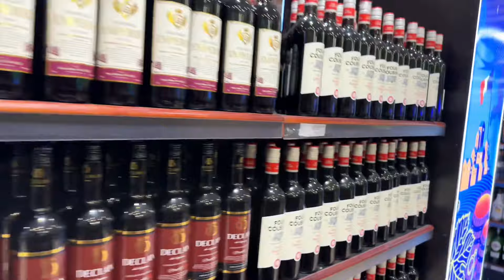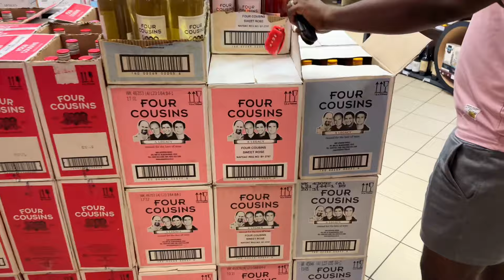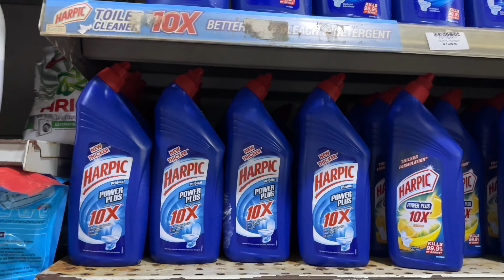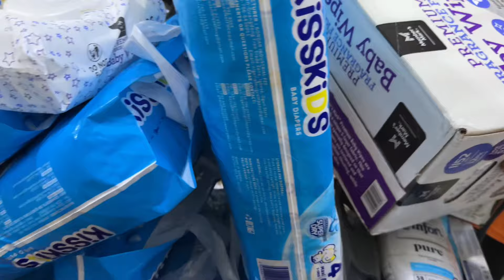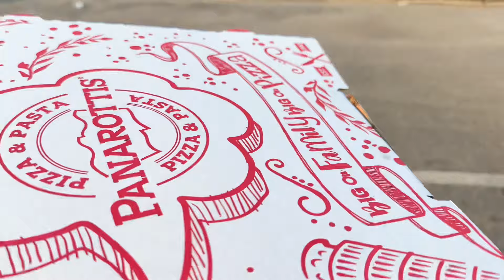A Week In My Life | My Baby’s First Haircut | Birthday Photoshoot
This vlog is about my little man😁. Can’t believe that I have a one year old🥹🙏🏻. God is so faithful 🙏🏻🙏🏻.